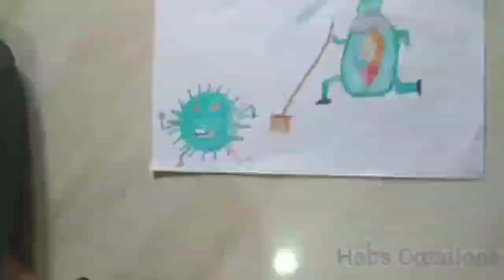Amazing drawing ||Code 104||Shiza hanna